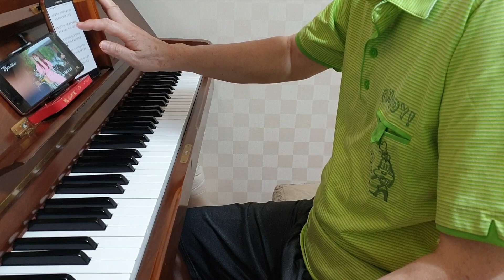서울대법학과6,802#양지은#그집앞#피크닉라이브소풍#악보없이피아노#화음과피아노#무악보